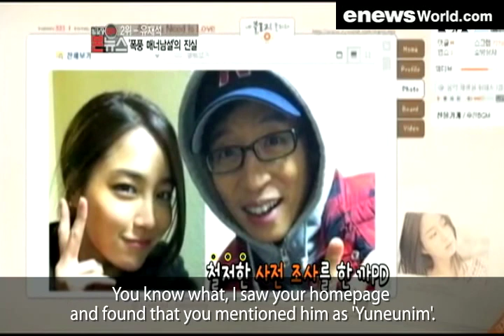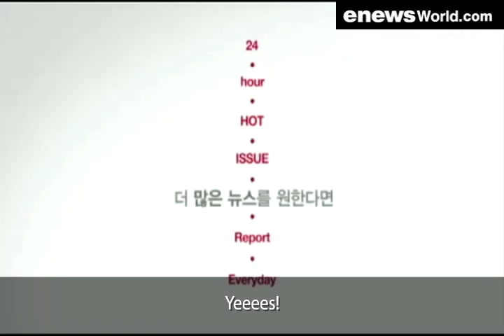[enewsWorld.com] The Truth Behind Yoo Jae Suk (Pt. 1)